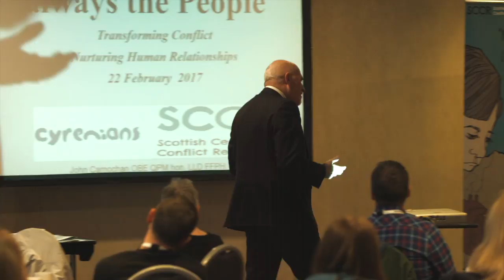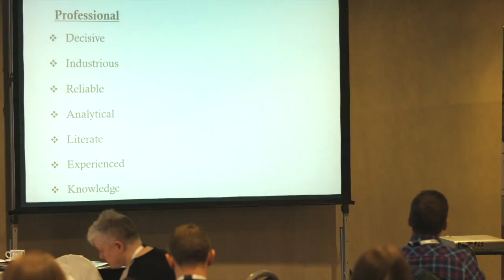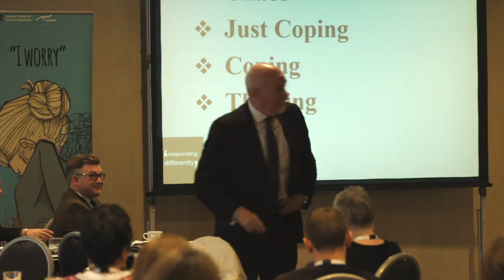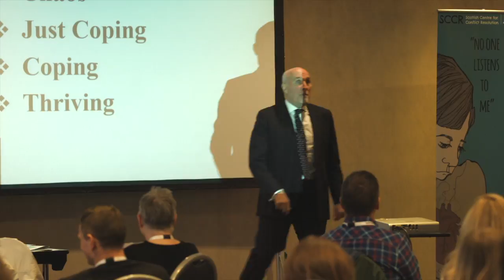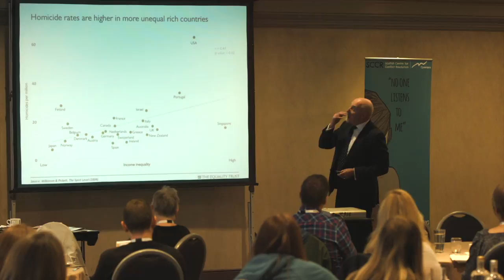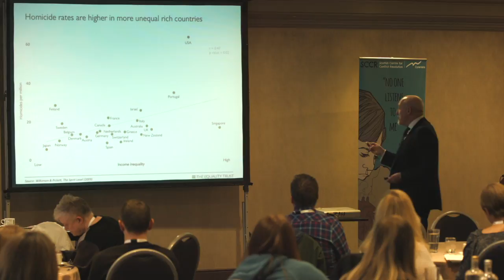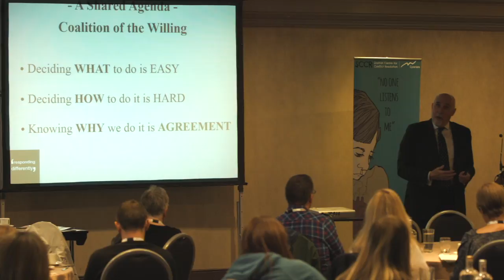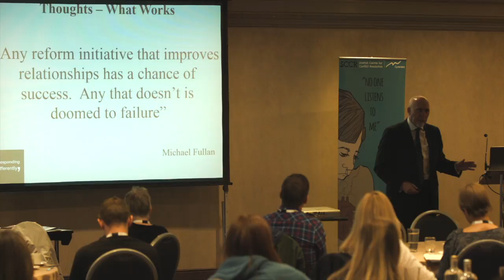SCCR 7th National Conference - "It's All About The People, Always The People"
SCCR National Conference - Transforming Conflict, Nurturing Human Relationships

“It’s All About The People, Always The People” John Carnochan OBE QPM (hon.) LLD FFPH